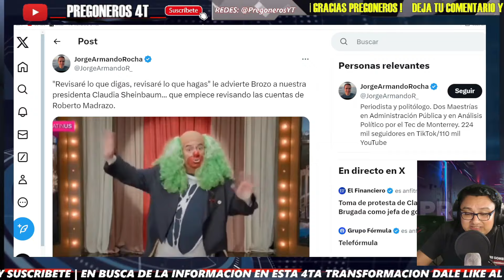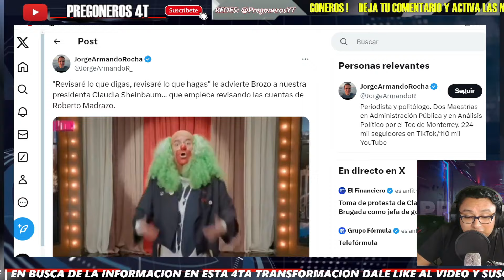¡SALIO MAS PAYASO! VICTOR TRUJILLO BROZO AMENAZA A LA PRESIDENTA CLAUDIA! TE VOY A VIGILAR!